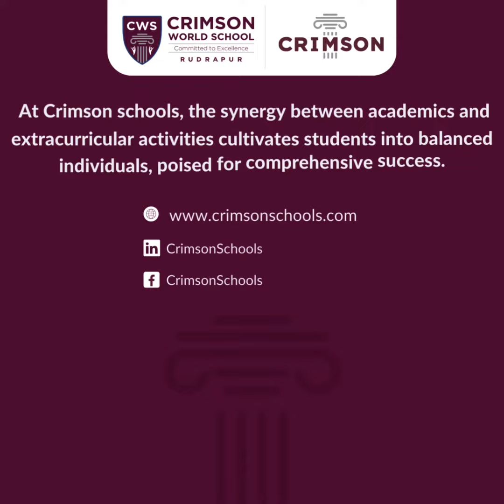Crimson Schools Spotlight Video | Crimson World School, Rudrapur, Uttarakhand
@CrimsonEducationGlobal Spotlight Series: @crimsonworldschoolrudrapur

The school's prominence shines through its unwavering commitment to academic excellence, holistic development, and a vibrant learning ecosystem that shapes future leaders and global citizens. It offers not just physical spaces but environments that foster social skills, fitness, creativity, and technology exploration.